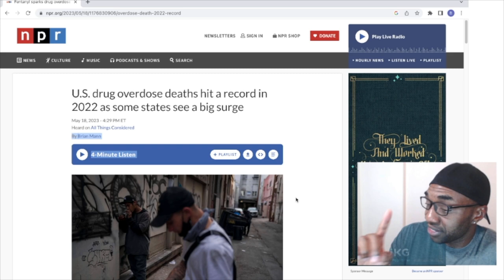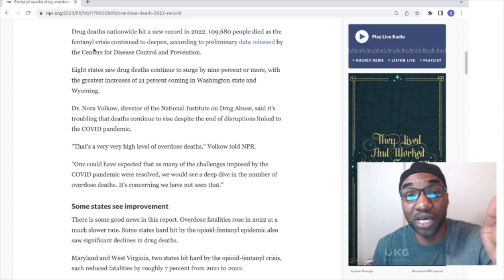Rep. Victoria Spartz Demolished Sec. Mayorkas For Putting Americans At risk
Representative Victoria Spartz just ERUPTED at Secretary Mayorkas for putting on a "smiley face" while answering questions about Joe Biden's border crisis.